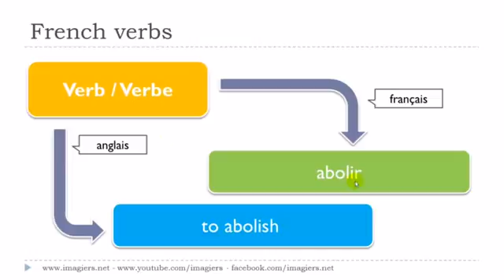フランス語レッスン Le verbe # abolir